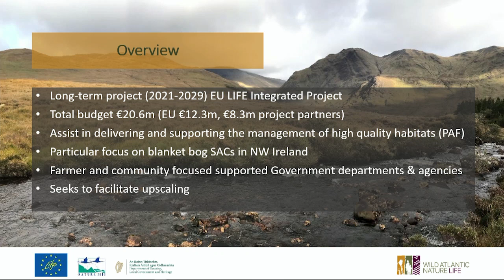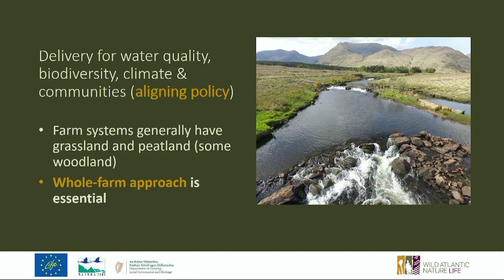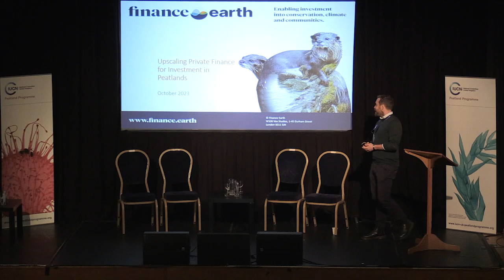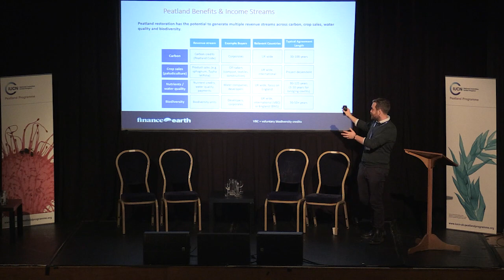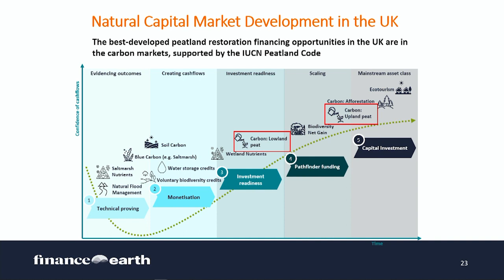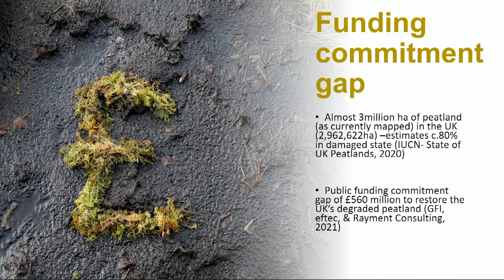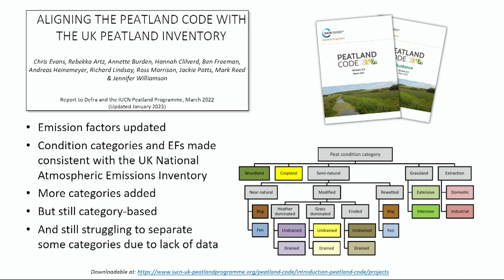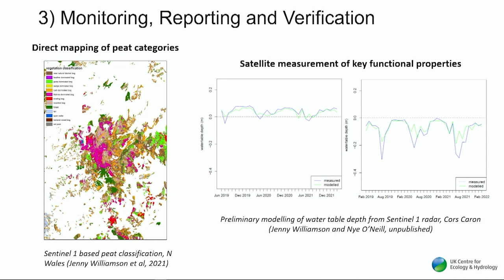PeatConf23: Day 1 - How do we meet our peatland ambitions? Funding sustainable peatlands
This session looked at policy and practice in creating a sustainable future for UK peatlands. It was chaired by Rob Stoneman and featured speakers from LIFE IP Wild Atlantic Nature, Finance Earth, the IUCN Peatland Code and UK CEH.